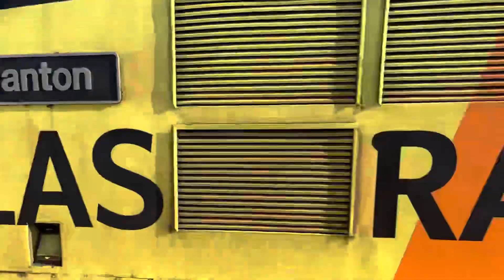37254 & 37219 passing Whittlesea